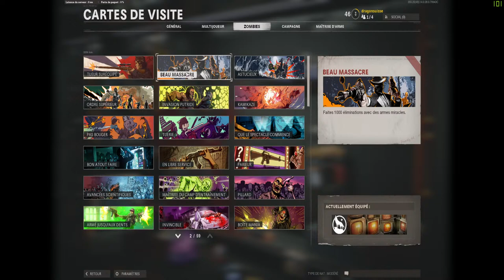live on dégomme du zombie